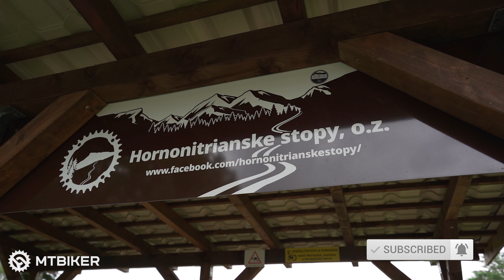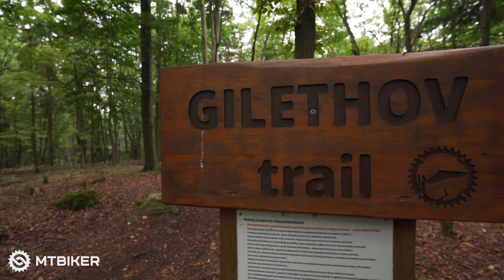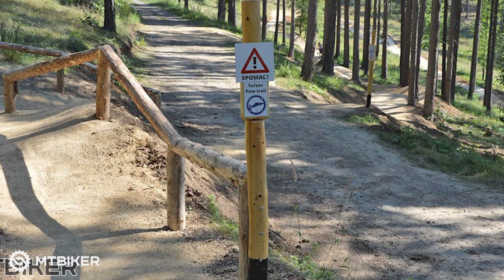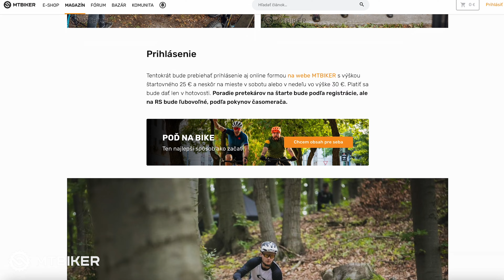Rozhovor: Ako vznikli Bojnicko - Dubnické cyklotrasy?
✍️ Údržba a výstavba trailcentra je dlhý a náročný proces, pri ktorom môže nastať nejeden problém. Preto ďakujeme O.Z. Hornonitrianske stopy za ich nezištnú a kvalitnú prácu, vďaka ktorej posúvaju celý trailbuilding na Slovensku vpred.